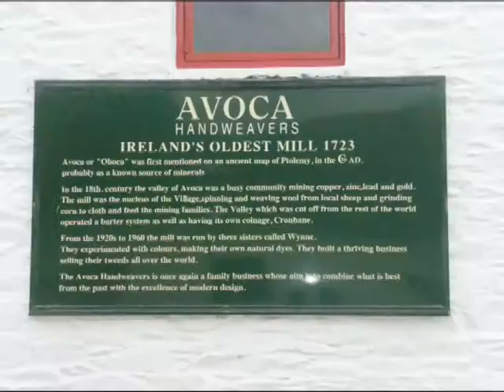Wild Rover Avoca Tour.avi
Travel with Wild Rover Tours through the beauty of the Vale of Avoca. Visit Fitzgerald's pub, made famous by the Ballykissangel TV series. Hill walk through an old copper mine and visit the oldest mill in Ireland, Avoca. Witness the ancient art of hurley stick or Shillelagh making! Learn traditional Irish bread making in a Victorian Farmhouse! It's a fantastic tour not to be missed.